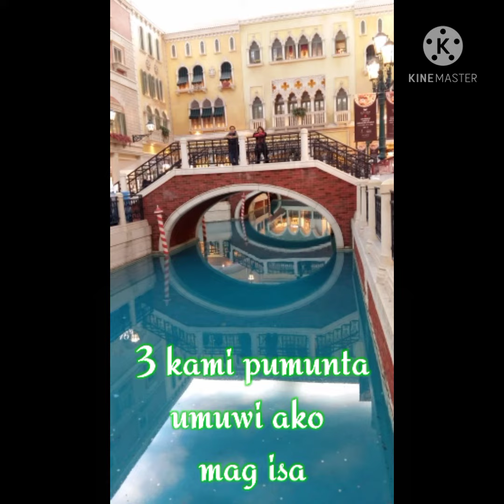Kasama ko sila pero umuwi akong mag isa